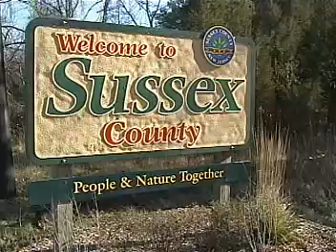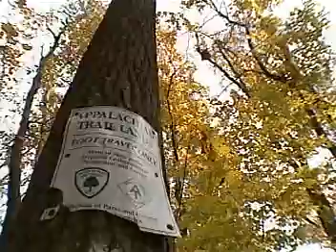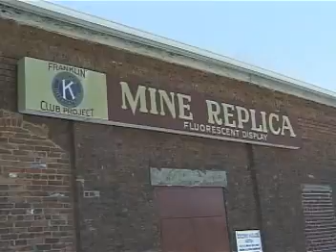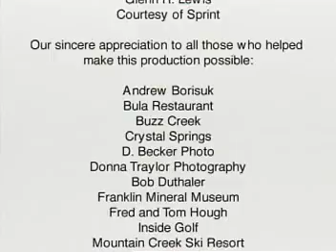Sussex County New Jersey - Always In Season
This 8 minute film presents the scenic and tourism opportunities in Sussex County, New Jersey, only 30 miles from the metropolitan area of NYC.
Produced by the Sussex County Board of Chosen Freeholders in cooperation with the Sussex County Chamber of Commerce. Executive Producer - Donna Traylor, Office of Agri Tourism, Sussex County. See ME3TV.com

Mike Brselin Productions, LLC
Narrator: Glenn Lewis
Stock Film: Buzz Creek